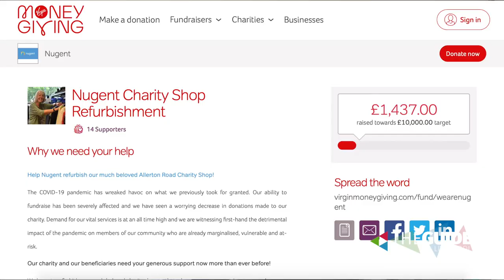Nugent inundated with local support for charity shop refurb | The Guide Liverpool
Nugent, the Liverpool based charity which cares for, educates and protects vulnerable people, has been inundated with local businesses offering their support to refurbish their beloved charity shop to mark its 140th anniversary.

The Nugent shop situated in the heart of South Liverpool on Allerton Road, plays its part in supporting thousands of vulnerable children, young people, adults and families across Merseyside. After 12 years of trading and generating over £850,000, the charity put out an appeal for local businesses to help give its shop a refresh and has so far seen firms come forward to help – but is still in need of a few more donations to reach the £10,000 target to help complete the project.